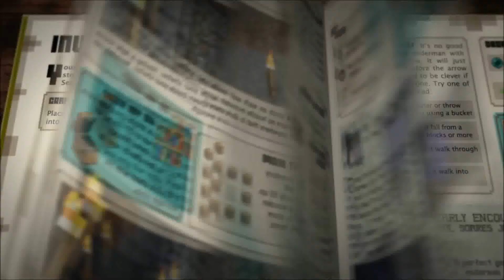Minecraft: Наръчник за начинаещи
Tи си сам в един загадъчен нов свят, пълен със скрити опасности. Разполагаш с едва няколко минути, за да си намериш храна и подслон, преди нощта да се спусне и по петите ти да тръгнат страховити чудовища. Какво ще правиш?
Официалният „Minecraft: Наръчник за начинаещи“ може буквално да ти спаси живота! От него ще научиш как бързо да намериш материали, с които да си построиш подслон, да си направиш инструменти, брони и оръжия. И още по-важно – как да се предпазиш от враждебните чудовища.

Най-добрите експерти по „Майнкрафт“, както и лично самите създатели на играта Ноч и Джеб споделят ценни съвети и трикове. Това е твоят най-добър наръчник за овладяване на тънкостите в играта и за оцеляване през първите няколко дена в „Майнкрафт“.